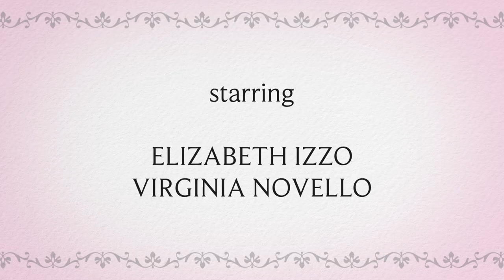Vows Episode 6: Meeting the Sister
Episode 6 of Gardner Street's Productions' romantic comedy web series Vows!

Starring
Elizabeth Izzo as Blaze
Virginia Novello as Maria

Written by Virginia Novello
Directed by Peter Osterweil
Edited by Rafael Hernan Gamboa
Sound by Peter Osterweil